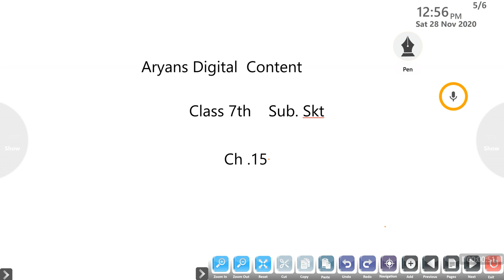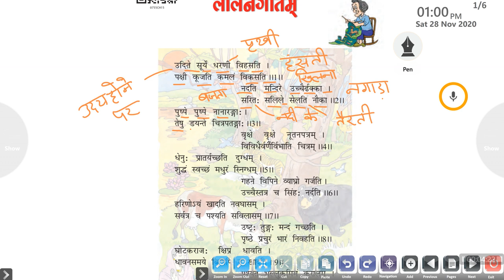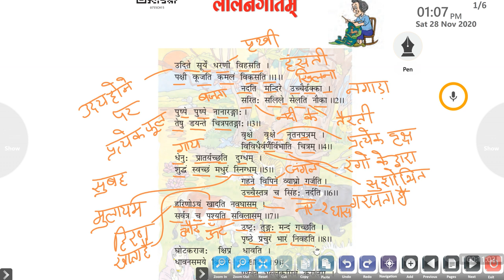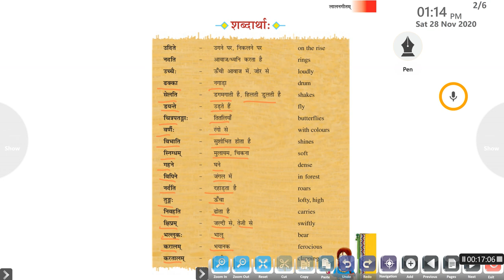Class 7th Skt Ch 15